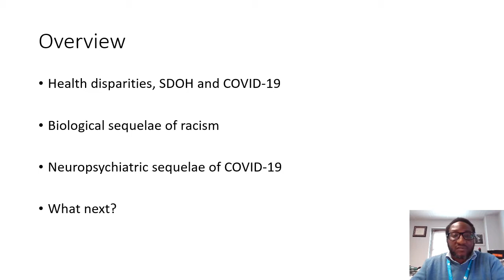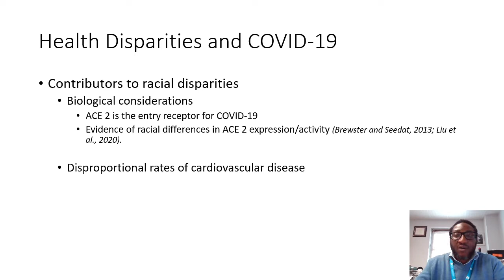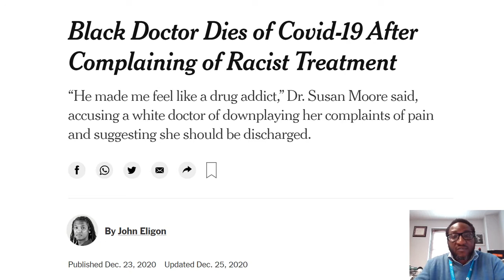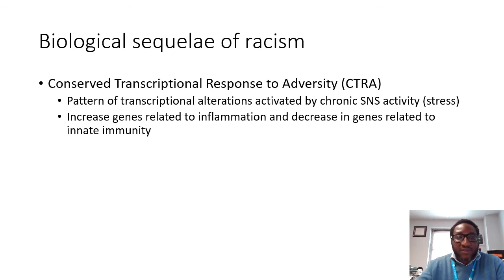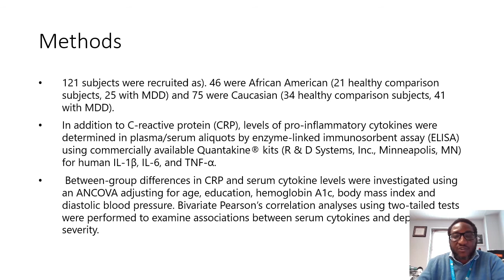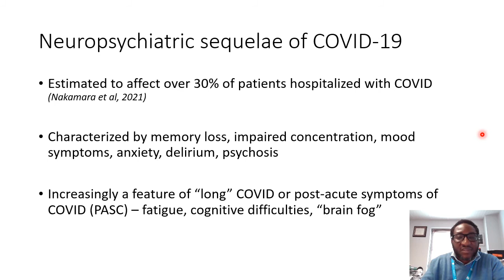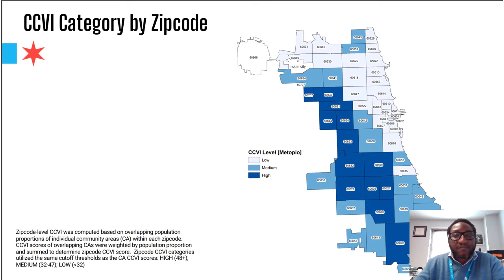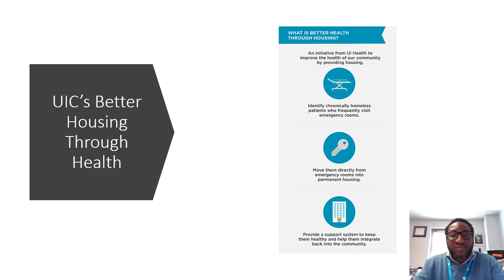UIC Research Week 2021 | Keynote Speaker: Olusola Alade Ajilore, MD, PhD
The Fire This Time: The Stress of Racism, Inflammation and COVID-19
Presented by Olusola Alade Ajilore, MD, PhD

Learn more about the science behind the disparities African Americans are facing during the COVID-19 pandemic, including social determinants of health, biological consequences of the stress of racism, and the neuropsychiatric sequelae of COVID-19 in Dr. Ajilore’s keynote presentation.

To learn more about Research Week 2021 at the UIC Health Sciences Campus, visit: go.uic.edu/RockfordResearchDay